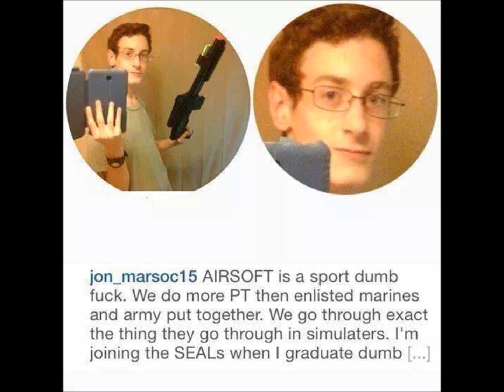Airsoft Dumbshit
Description